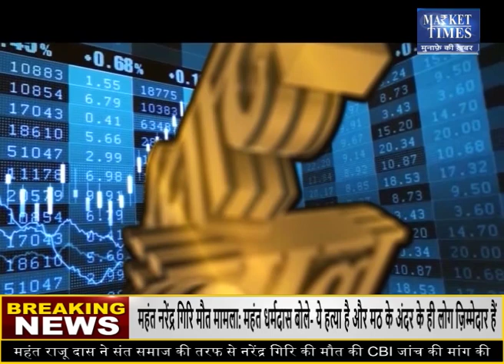बिनौला खल में बनेगी तेजी ! Market Times TV